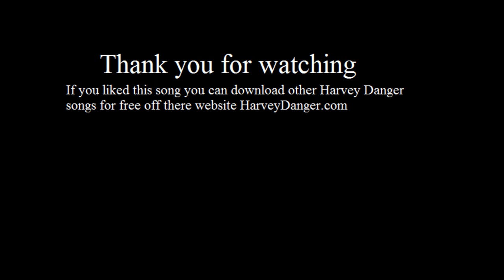Harvey Danger - Lester Ballard live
Harveydanger.com